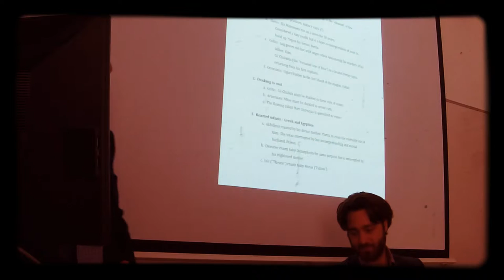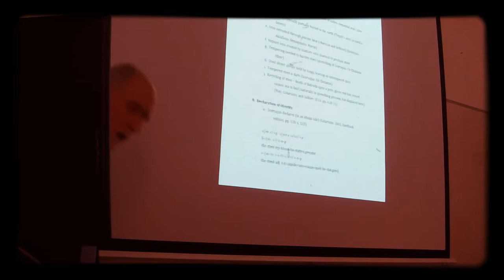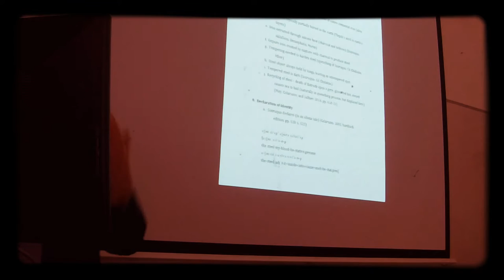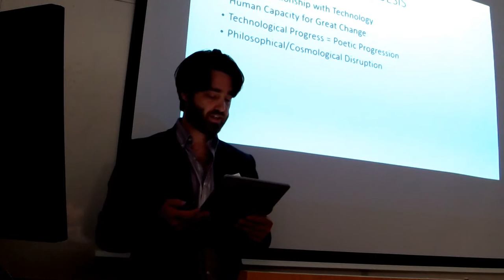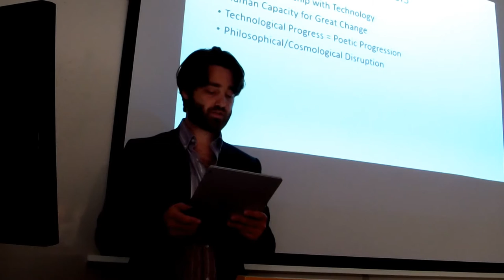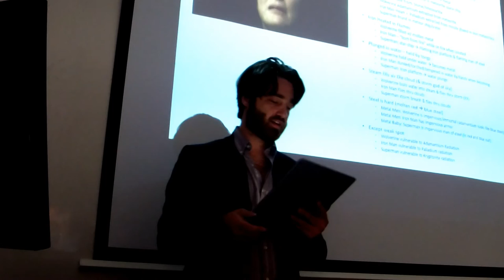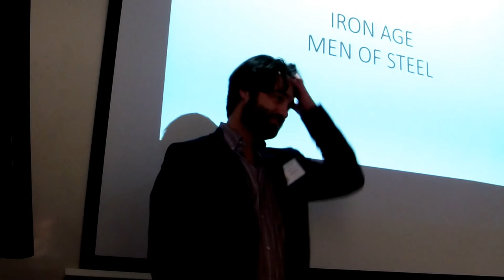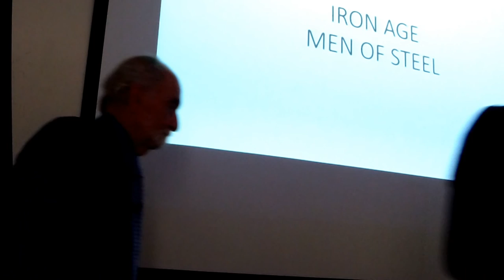Archetypal Man of Steel - John Colarusso & Will Linn at IACMythology Conference, Edinburgh 2017